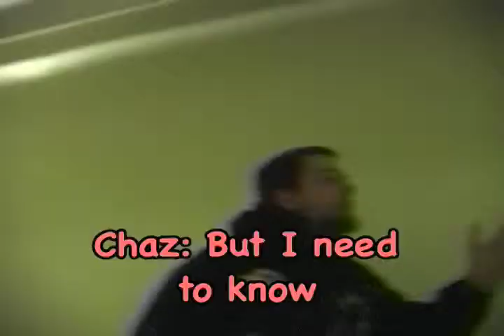LVTV Moments 2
I've decided to do this video annually. Skits (moments) from the 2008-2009 academic year.